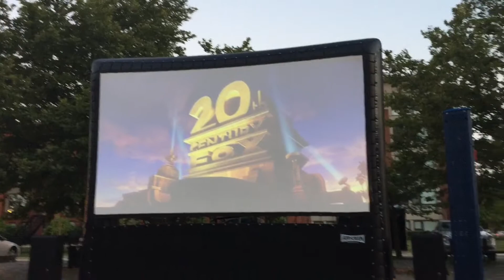Летний кинотеатр в Вашингтоне)! Рио2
Рио-2